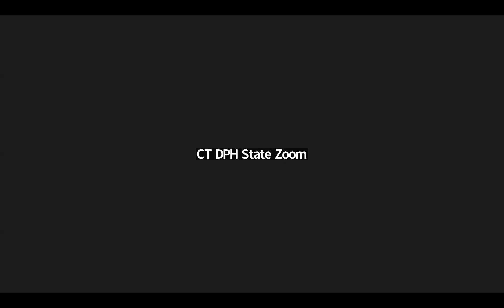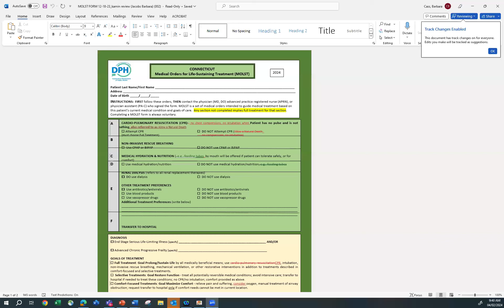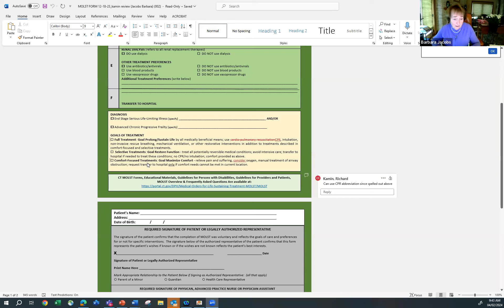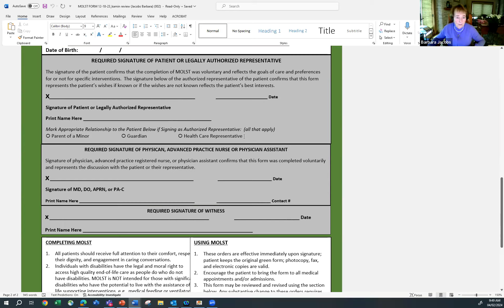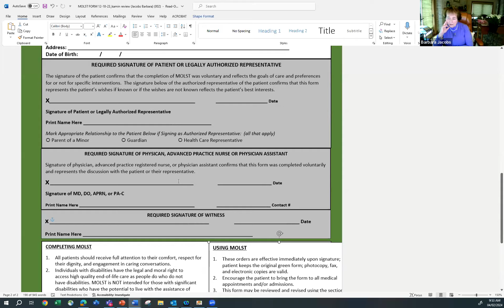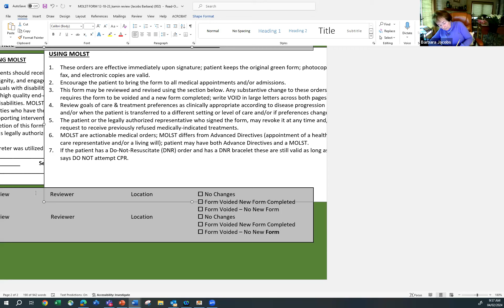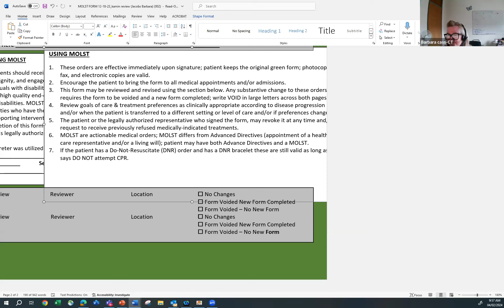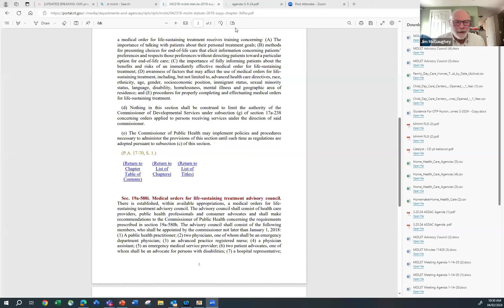MOLST Advisory Council Meeting, April 2, 2024